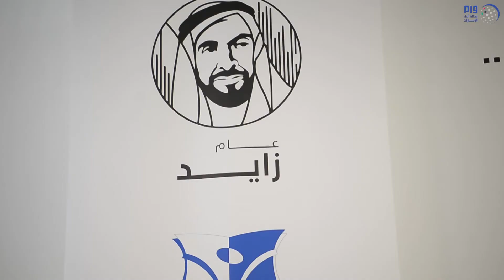جمعية الصحفيين تنظم جلسة عصف ذهني لأعضائها